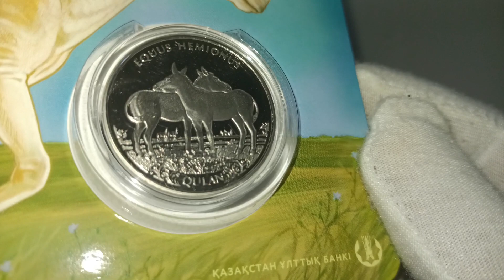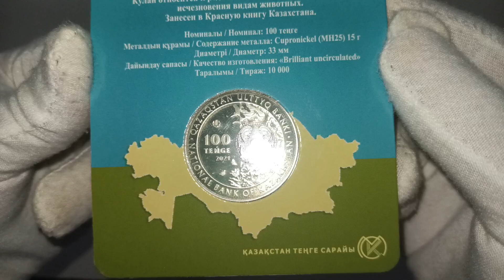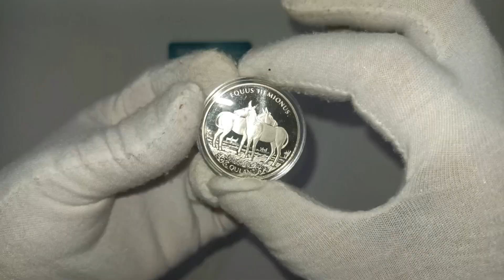Монета Құлан. Монета Кулан.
QULAN коллекциялық монета. «Қазақстанның флорасы мен фаунасы» монеталар сериясынан QULAN коллекциялық монетасы. Құлан – жылқы тұқымдас, сирек кездесетін жануар. Латынша атауы – EQUUS HEMIONUS. Оған алғаш рет 1775 жылы сипаттама берілген.

Монета QULAN из серии «Флора и фауна Казахстана». Кулан – редкий вид животного из семейства лошадиных, латинское название вида –  EQUUS HEMIONUS. Впервые был описан в 1775 году.